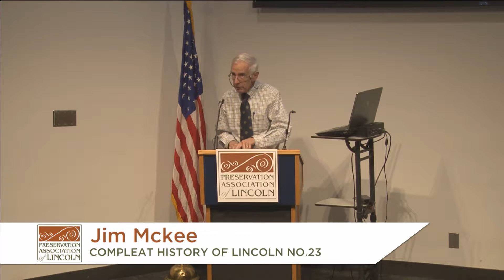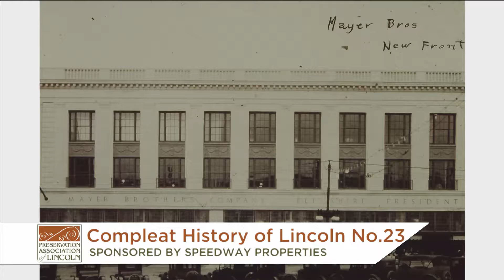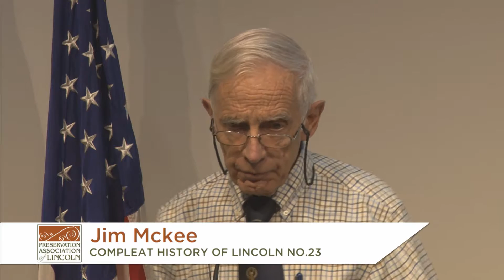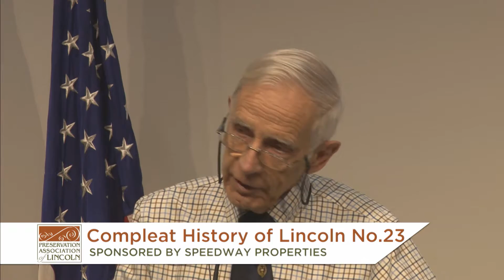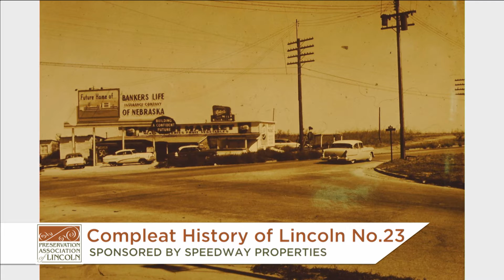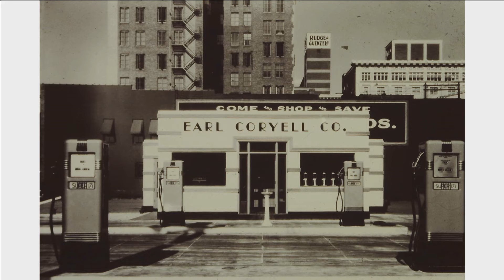Jim McKee's Compleat History of Lincoln No. 23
Support for the series provided by Speedway Properties

To provide additional support for the Jim McKee lecture series, please